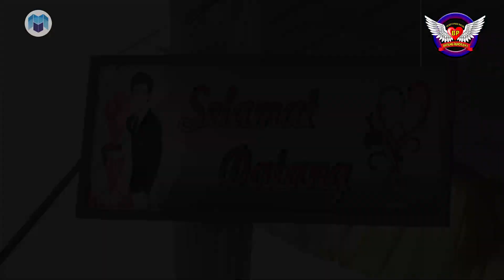Dagelan Tarling Cirebonan ⭐️ Burok Bintang Panorama ✨ Pengarengan, 28 September 2023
📚Dok. Khitanan Ahza Danish Fauzi | Pemangku Hajat Bpk. Fauzi Ibu Siti Kurniasih | Tempat: Desa Pengarengan Kec. Pangenan Kab. Cirebon